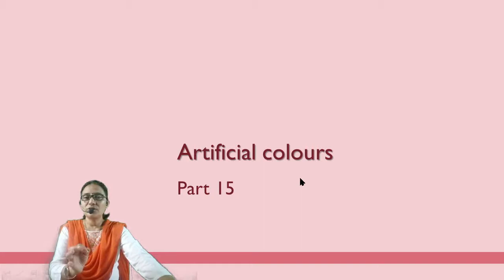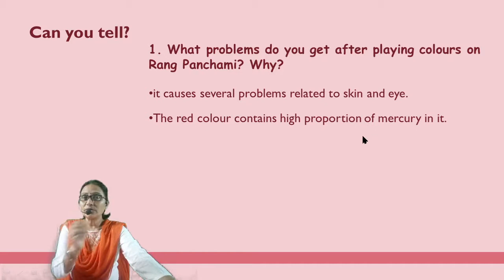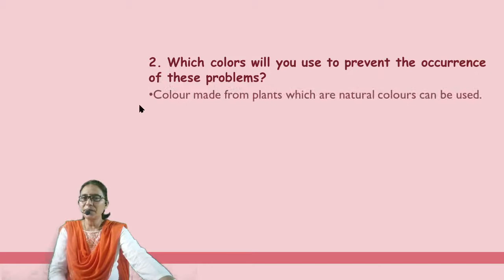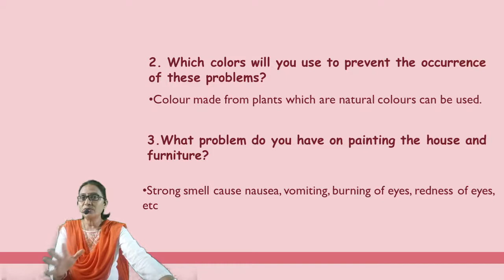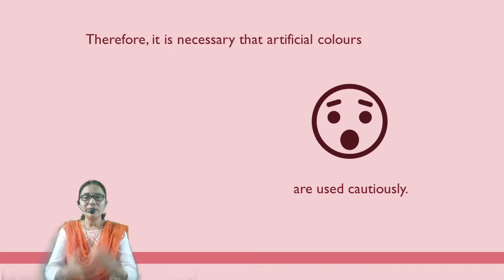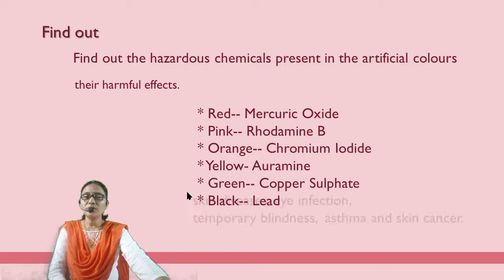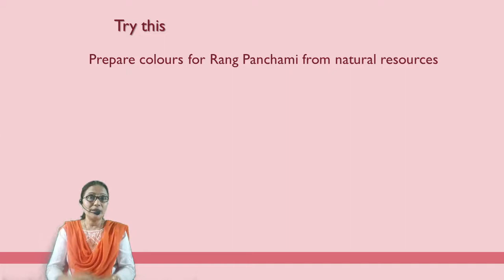Substances in Common Use / (part 15) / Science 1/ class 9/ Artificial colours/ Maharashtra Board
inter science,
Hello student, in this chapter 14. Substances in Common Use / Science 1/ class 9/ Artificial colours/ part 15 Video for SSC students. We will discuss about Artificial colours. Artificial colours manufactured by chemical reaction and are commonly used in food and pharmaceutical industries are manufactured by chemical reaction and are commonly used in food and pharmaceutical industries. Artificial dyes cause hyperactivity in children, as well as cancer and allergies. Design according to the latest syllabus. Channel covers science videos for the student studying in 8, 9 and 10 standard. The 15th video for chapter 14. Substances in Common Use. Explanation is given in Hindi